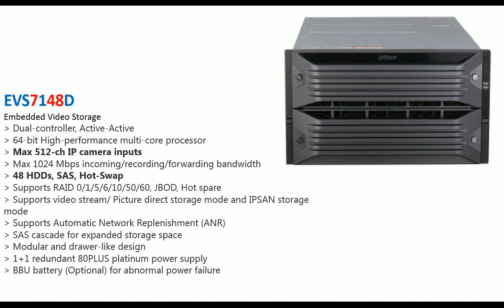Proyectos Grandes, Nomenclatura EVS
video tutorial del dispositivo EVS de la empresa DAHUA, como determinar con la nomenclatura sus características principales.

Guayaquil - Ecuador